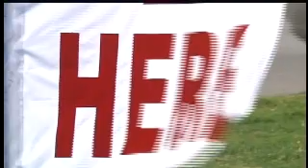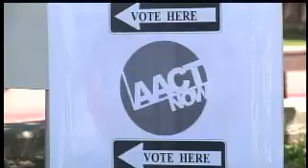Advocacy groups find new ways to reach early voters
After a successful campaign to register voters, AACT Now is targeting registered voters to get them to the polls, using different and innovative ways.